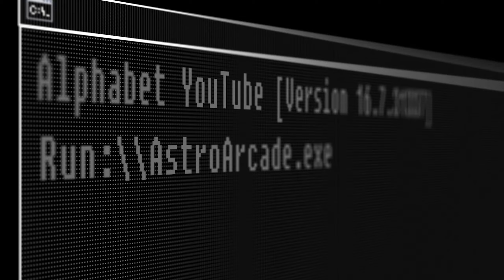GUMBY GOT REAL | GANG BEASTS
Welcome everybody, to the freshest gaming show this universe has ever known. Join Astro Arcade for an adventure that can only be described as... astronomical! Thanks for stopping by and we hope you enjoy our show!

This week we play: GANG BEASTS

The Arcade gets initiated! What kind of gang has you wearing fuzzy animal pajamas? The kind of gang we want to be a part of! Join us this week for an unparalleled fight-night extravaganza!